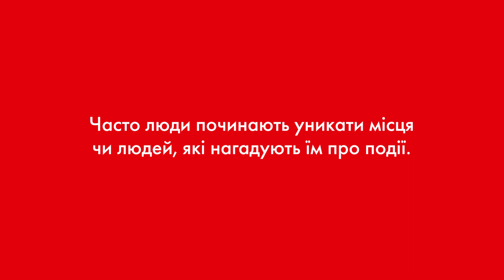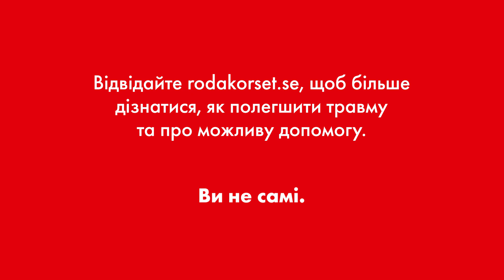Шведський Червоний Хрест - Як ми реагуємо на травму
Те, як на нас впливає травма, залежить від того, що ми пережили раніше в житті, від нашого психічного здоров'я та життєвої ситуації. Читайте більше на нашому сайті